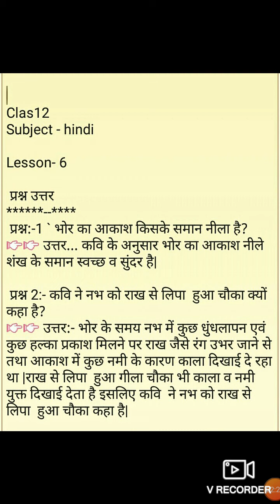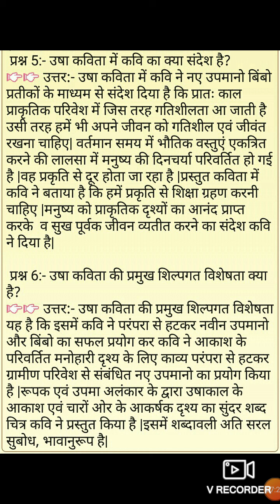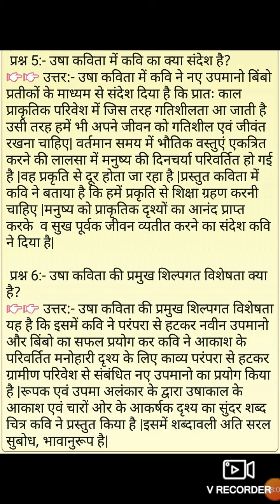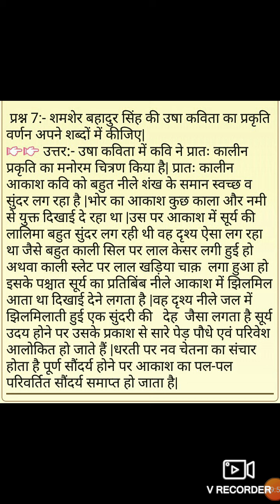12th Hindi Class English Medium Cha. 6 Part 2 By Savita Pathak